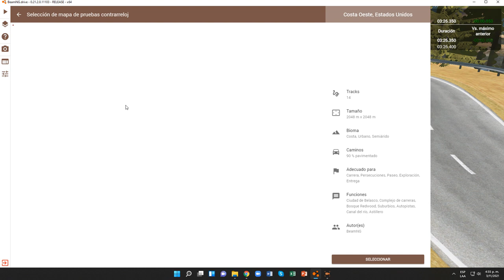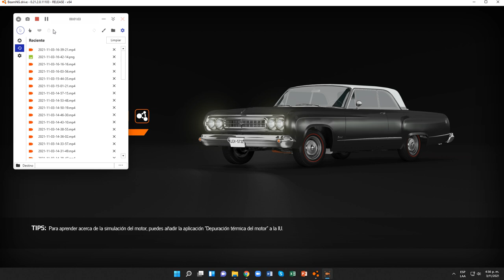BeamNG.drive (Pruebas contrarreloj) (Chevrolet Silverado (2014) [Pickup Double Wheels (Gray)])